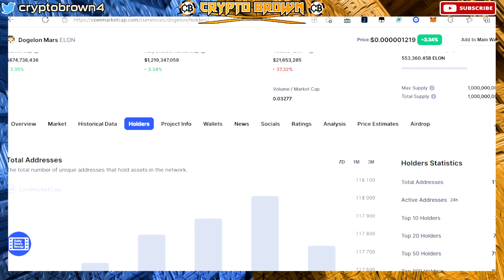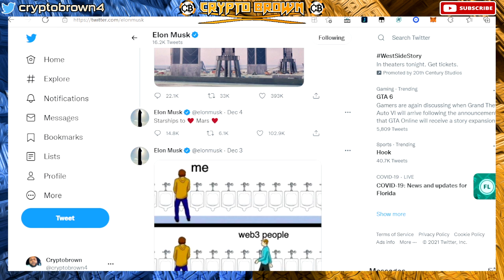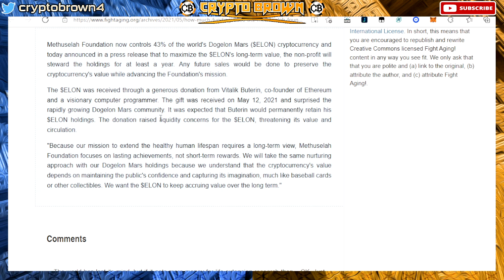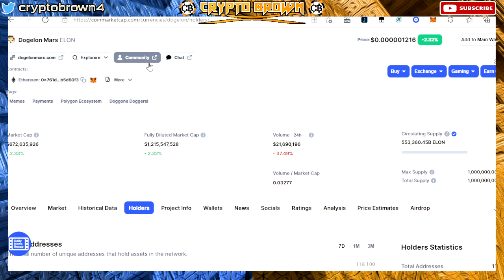DOGELON MARS UPDATE- THEY WANT YOU TO BELIEVE THIS COIN IS A JOKE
Finance, Investment management , Loan , Financial services , Mortgage calculator